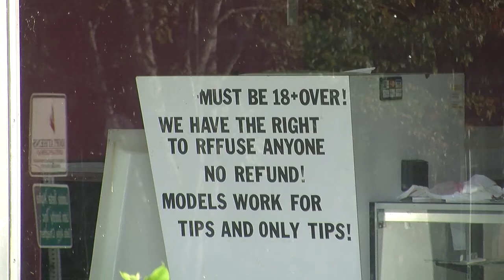Church Buys Gentlemen's Club Building